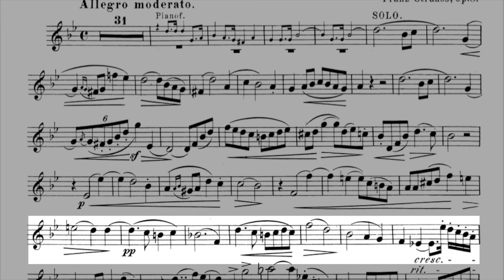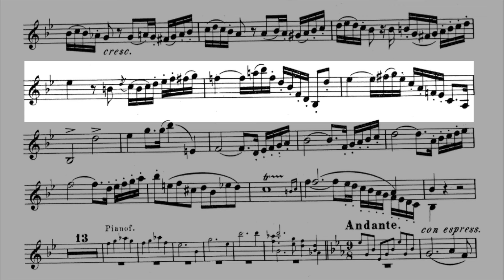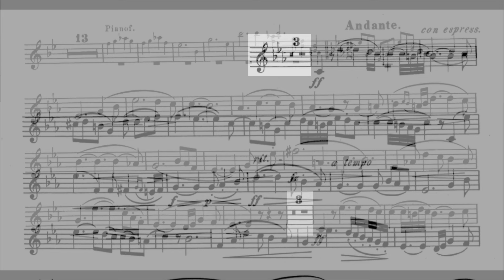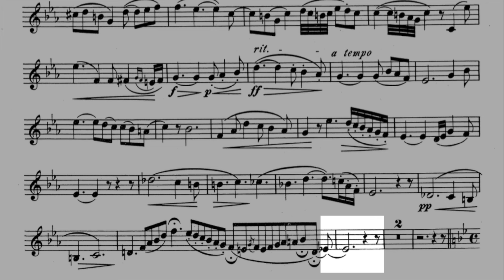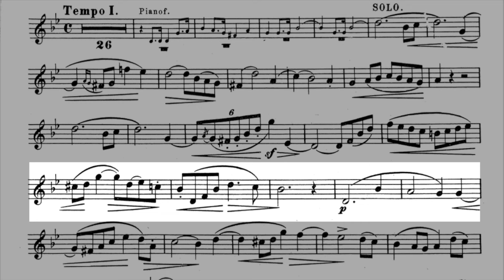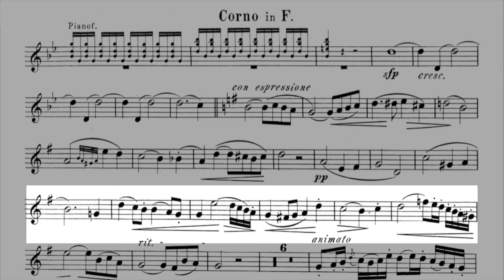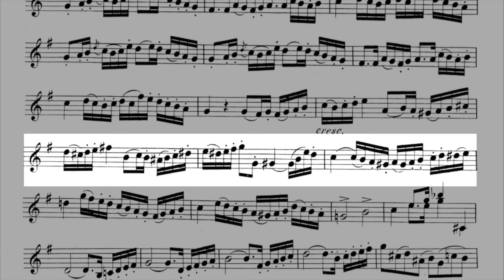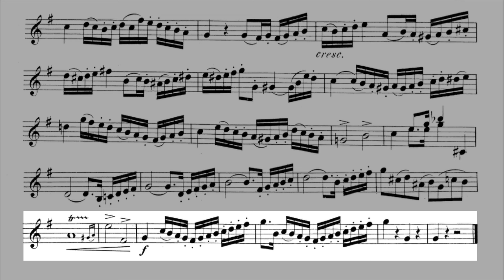F. Strauss CONCERTO for HORN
Opus 8

Piano: MIDI